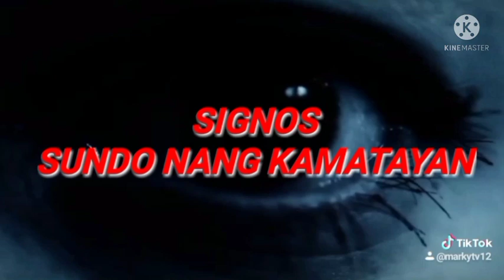PART 3 -KAIBIGAN KUNG (AGTA)LABAN SA MGA ASWANG(true story karanasan ni Mateo)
Simula nang dumating Ang kapitbahay nang mag asawang aselfa at Mateo..nakakaramdam na sila nang mga kakatwang mga pangyayari..Hanggang sa maaptunayan nila na mga aswang Ang mga ito.. nilalabanan nila Ang mga ito Kasama Ang kaibigan nilang AGTA sa balite